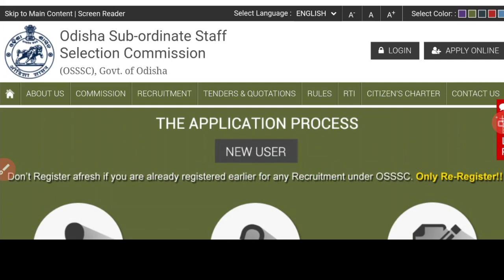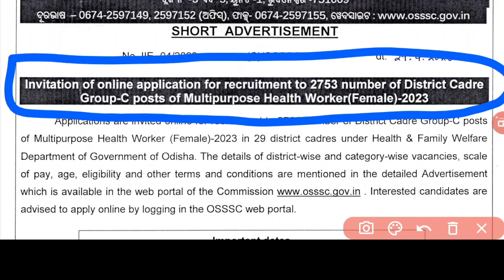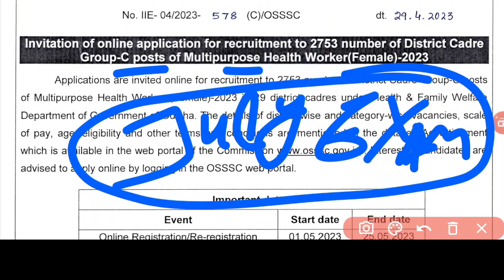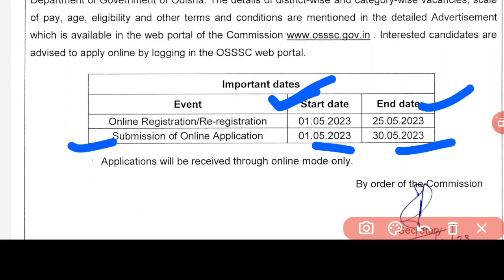🚨OSSSC MPHW(ANM) VACCANCY ଆସିଗଲା📃APPLY DATE❓EXAM❓POST-:2753✅ସମସ୍ତ ପିଲା ଦେଖିନିଅନ୍ତୁ▶️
A SMALL TRY TO HELP YOU PREPARATION FOR--::
AIIMS
ESIC
BSF
OSSSC
NHM
RRB
CHO
NORCET
PGI
NURSING QUESTIONS AND ANSWERS.
NURSING MCQ
NURSING COMPITATIVE EXAMS.
NURSING QUERIES.
NURSING ADMISSION.

Jay Jagannath 🙏🙏🙏